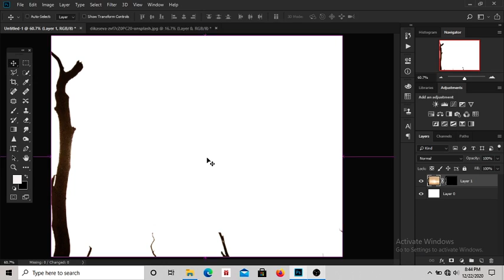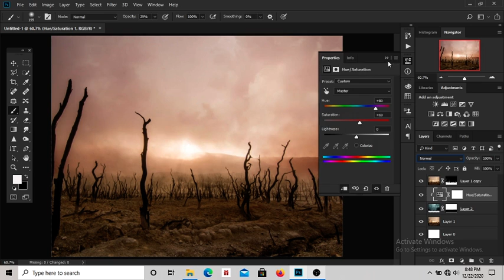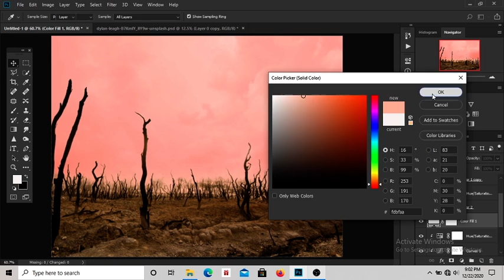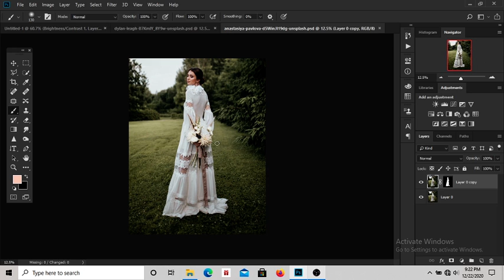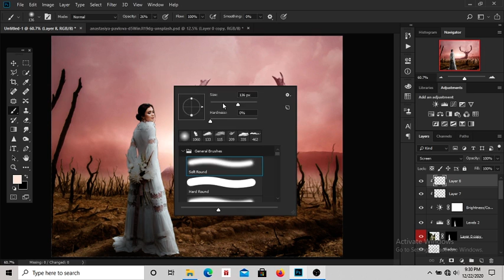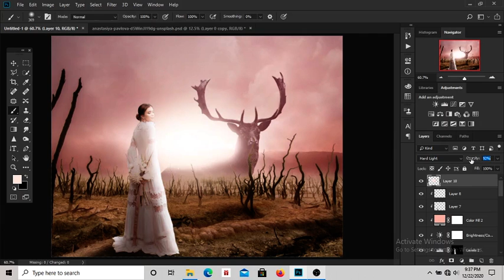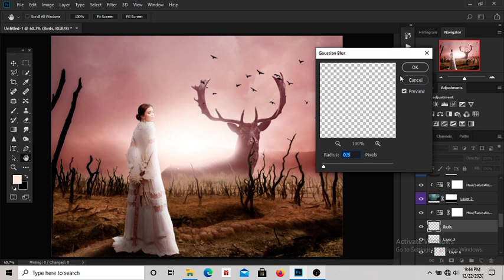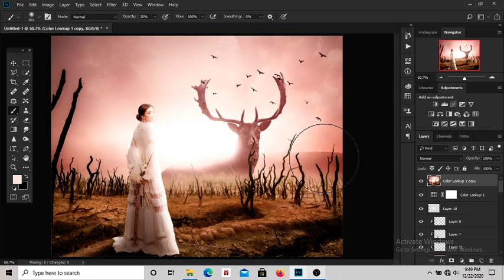The Foothills of Deer Hill [Phostoshop Tutorial . Digital Art]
Berbagi pengalaman edit foto jadi image baru. Selamat menyaksikan!